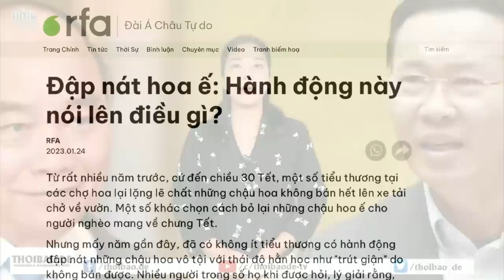Sài Gòn – trật tự trong hỗn loạn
Nhiều người nước ngoài cảm thấy bị sốc khi lần đầu tiên đến với thành phố hỗn loạn và lớn nhất Việt Nam, thành phố Hồ Chí Minh (tên gọi cũ là Sài Gòn). Tuy nhiên, khi tìm hiểu kỹ, họ sẽ nhận ra nơi này lại được cư dân địa phương yêu quý như một nơi bình an và trật tự đến đáng kinh ngạc.